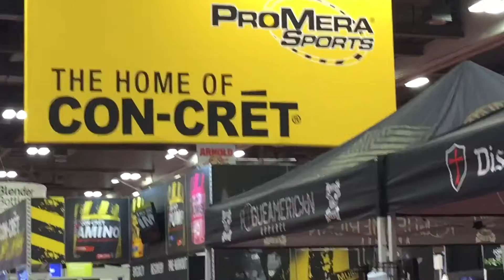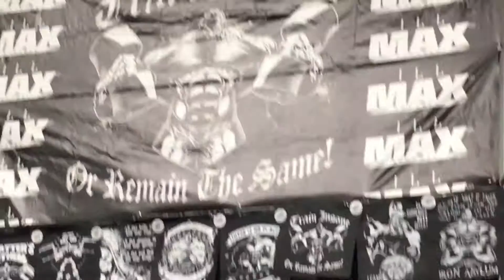Arnold Classic Day 2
Advanced Genetics is at the Arnold Classic 2016 along with some of the biggest brands in the world.  Chris Johnson, AG CEO and IFBB Pro takes you for a walk around the expo floor.

Military Grade Supplements for Building Muscle and Losing Fat!